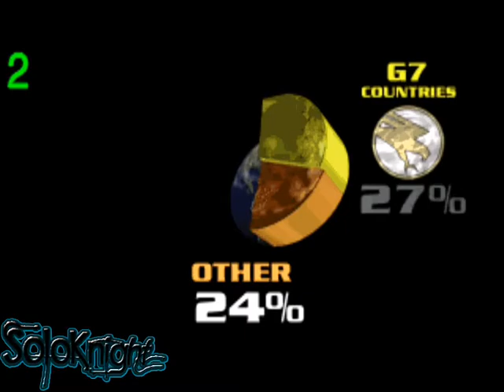Command & Conquer Walkthrough GDI Mission 1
I start off the game by answering the transmission call from GDI.